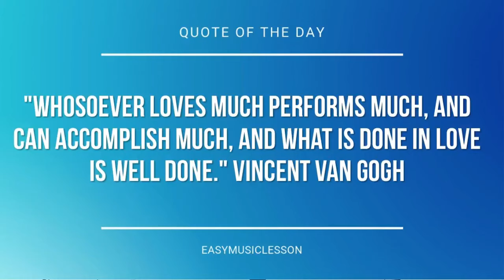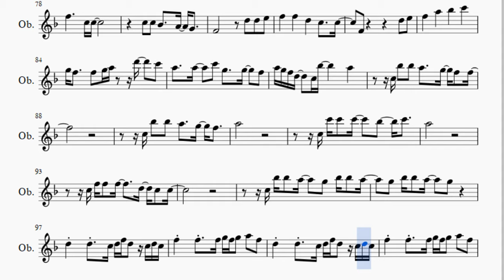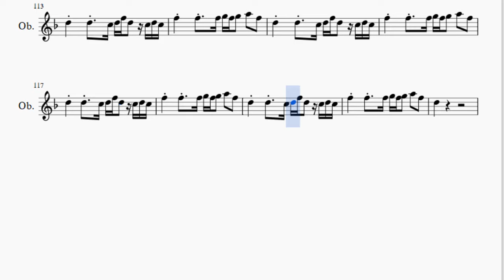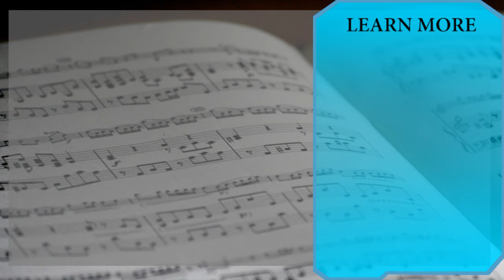Oboe Sheet Music: How to play Wake Me Up by Avicii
Here is a sheet music/tab video on the song Wake Me Up by Avicii on the oboe. A oboe sheet music arrangement which is transposed to notes that are easily played by oboe, for the song Wake Me Up by Avicii.

EasyMusicLesson2 teaches you to play the your favorite instrument, through well-arranged sheet music so that you too can learn how to play Wake Me Up by Avicii on the oboe as fast as you can. A oboe sheet music with backing tracks to help your play the song better.

Notes of the tutorial:
D5 D5 D5     C5 A4 C5
A4 G4 F4
D5 D5 D5 C5 C5 A4 C5
D5
A4 G4 F4
A4 A4   Bb4   C5 C5 G4
F4
F4 D5 D5   D5   C5 A4 C5
C5 A4 G4 F4
D5
F4 D5 E5 F5 F5 D5 C5 C5
A4 G4 F4 F4 A4 A4
G4 A4   Bb4   C5   G4
F4     D5 D5 E5
F5   F5   D5   C5   C5
F4       D5 E5
F5   F5   D5   C5   D5
C5       D5 E5
F5   A5 A5 G5   F5 G5
F5     C5 C5
C5 C5 Bb4   A4 G4
F4       D5 E5
F5   A5   Bb5   C6
G5 F5   F5 G5 A5   D5 E5
F5   A5 A5 Bb5   Bb5 C6
G5 F5     C5 D5 E5 D5 C5
Bb4 Bb4 Bb4   Bb4 C5
G4 F4
D5 D5 C5 D5 F5 D5 C5 D5 C5
F5 F5 F5 G5 F5 G5 A5 F5
A4 G4 F4
D5 E5 F5 F5 G5 G5
D5 C5     D5
A4 G4 F4
F4 A4 A4   Bb4   C5 C5 G4
F4
C5 C5 C5
D5 C5     D5
D5 E5 F5   D5 C5
A4 Bb4   C5 C5 G4
F4       D5 E5
C5       D5 E5
F5     C5 C5
F4       D5 E5
G5 F5   F5 G5 A5   D6   C6
A5   A5   C6 G5   G5   F5
A5 G5 F5 D5   C5 Bb5     A5
C5 Bb5 Bb5 A5   G5 F5 F5
C5 Bb5 Bb5 A5   G5 F5
A5
C5 C6 C6 C6   Bb5   C6
A5
C5 F5 F5 F5   D5 C5 C5
C5 Bb5 Bb5 A5   G5 Bb5 Bb5 A5
G5 Bb5 Bb5 A5   G5
D5